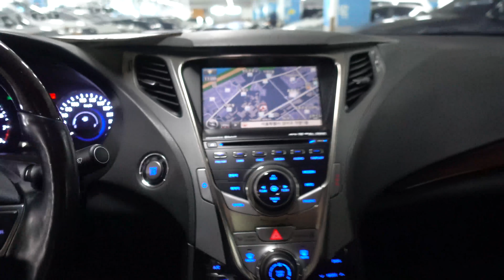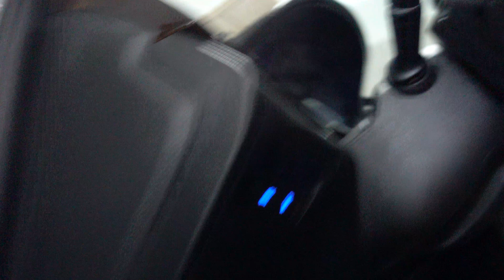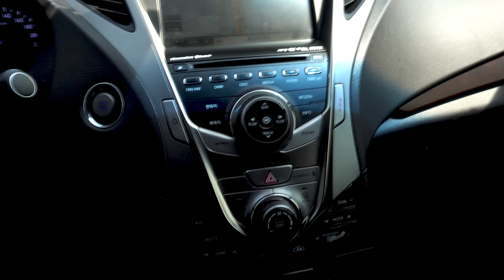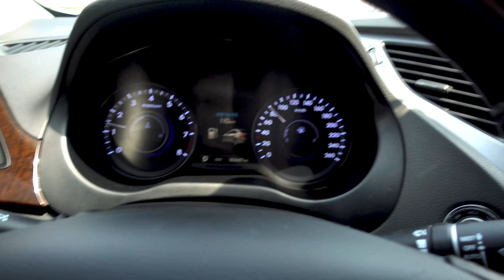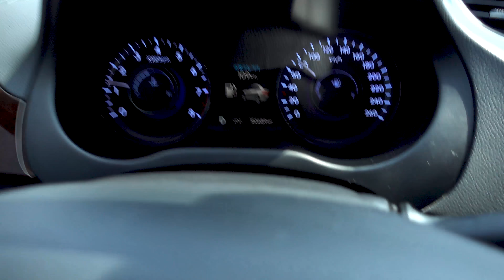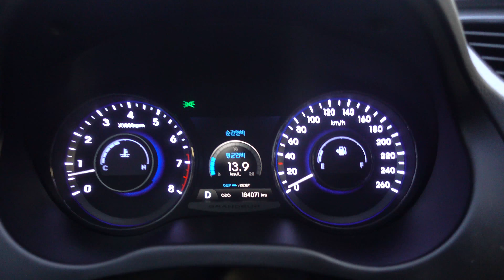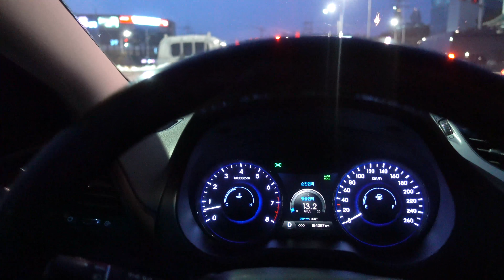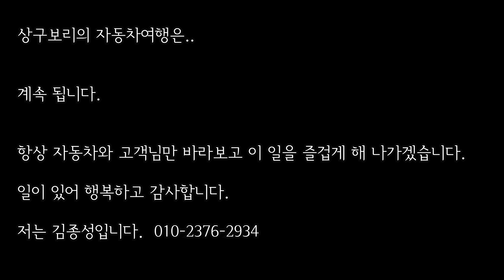[ 상구보리의자동차여행]부산중고차& 현대 그랜저 hg 3.0 구매대행 후기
현대 그랜저 hg 3.0 구매대행 후기입니다.

감사합니다.

자동차가 좋아 한 40여대 바꾸고 직장인 병원을 그만두고 새로운 도전을 시작하였습니다. 차가 좋기 때문에 비슷한 관련 영상을 많이 올리고 있습니다.  그리괴 최대한 부지런히 움직이면서 과정을 공유하려 노력하고 있습니다. 보시기 불편하시거나 부족한 점 많으리라 생각 되어 집니다. 너그러이 봐 주시고 응원 부탁드립니다!

오로지 자동차와 고객만 생각하겠습니다.
감사합니다.

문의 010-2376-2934